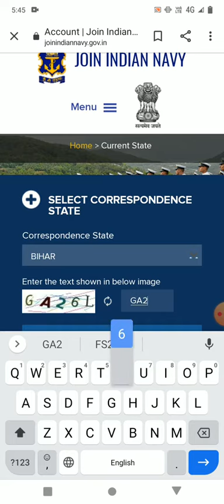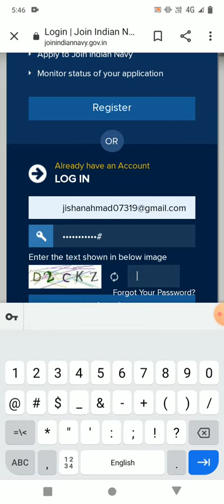How to apply Navy MR Online Form 2021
Navy MR syllabus in hindi 2021
Navy MR syllabus in English 2021.
Navy MR
Indian Navy AA and SSR online form 2021.
Indian Navy MR Form apply 2021.
How to apply Indian Navy MR Online Form 2021
Navy MR Form apply for April 2022.
NIT Warangal campus view 2021.
NIT Warangal Cut off 2021.
Admission process of nit Warangal.
How to get admission in IIT/NIT 2021
Low percentile me best nit college
best nit college in low percentile 2021.
IIT Bombay Campus view
IIT Kanpur Campus view
IIT Roorkee Campus view
IIT Kanpur cut off 2021
IIT Bombay Cut off 2021
IIT Madras campus viwe
IIT motivation.
JEE advanced top 10
JEE advanced 2021 top 10 toppers
IIT JEE Advanced Admission Results 202
how to check IIT JEE advanced result 2021.